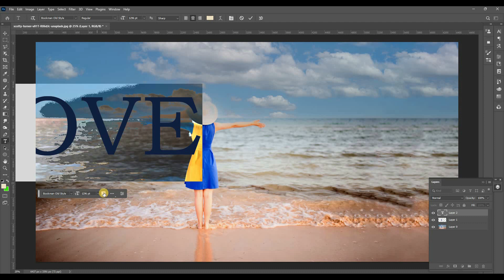Photo manipulation and Text in Photoshop | Full explanation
Learn how to play with images and text.